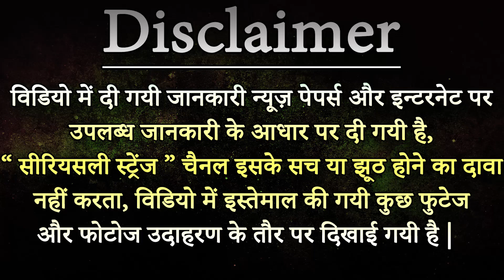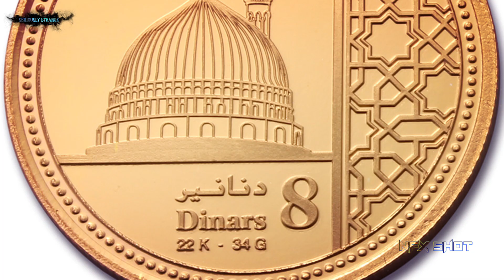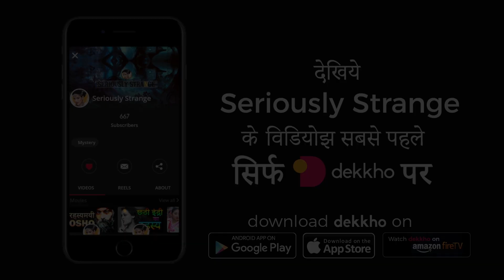Gaddafi के शासन के समय Libya No. 1 | Seriously Strange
. Donald Trump अक्‍सर यह कहते हैं कि अगर आज सद्दाम हुसैन और गद्दाफी जिंदा होते तो दुनिया की तस्‍वीर ही अलग होती।

We really do enjoying reading everything you have to say. A massive thanks to all of you for the support and love that you've shown us over the past couple of years! Thank you The Nfx Shot Family.